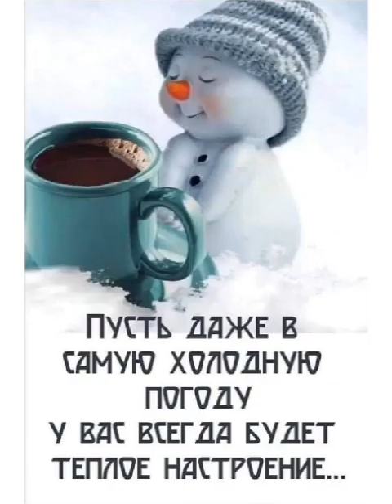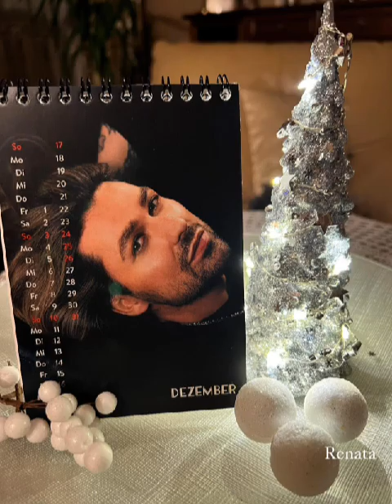David Garrett. Adventure Island. Imagine